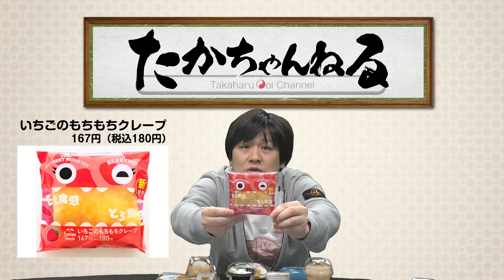【コンビニスイーツ】ファミマのスイーツ食べてみた！【Mリーガー】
今回はファミリーマートさんで売ってるコンビニスイーツを10種類食べて、勝手にランキング付けてみました！